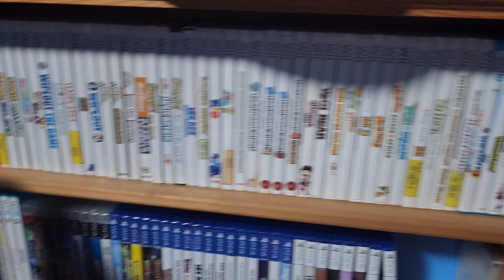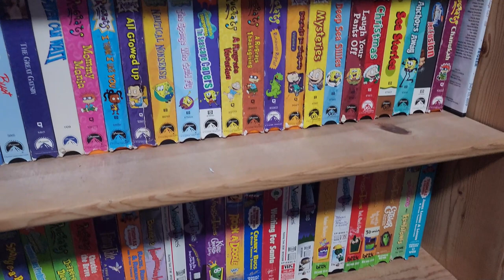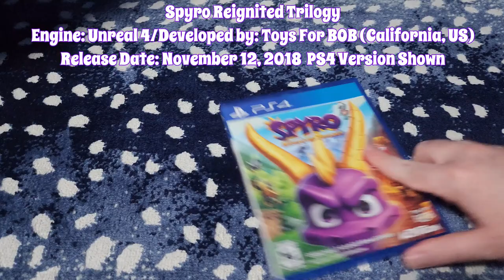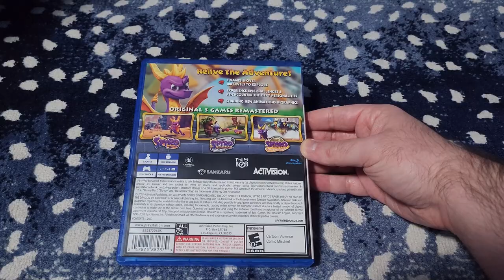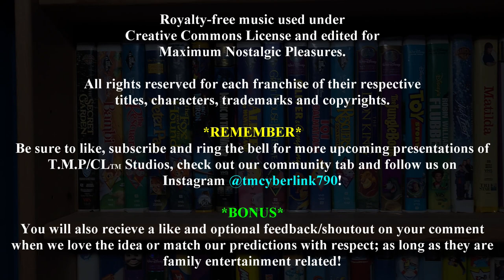Year of the Dragon Physical Media Predictions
We have entered the Year of the Dragon! What does it have in store for us as far as physical media is concerned? Watch and find out!

2024 T.M.P CyberLink Inc.